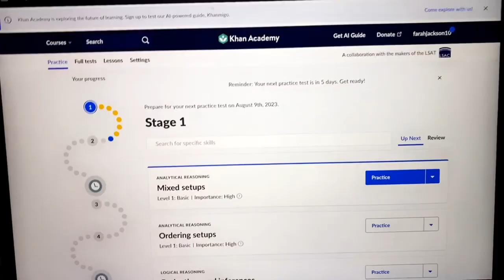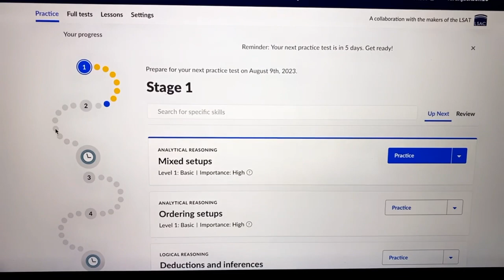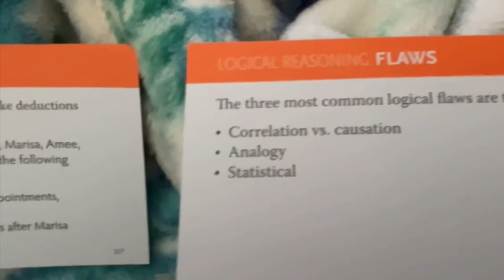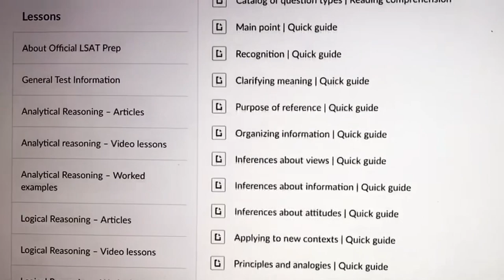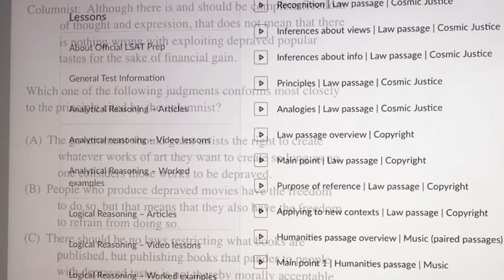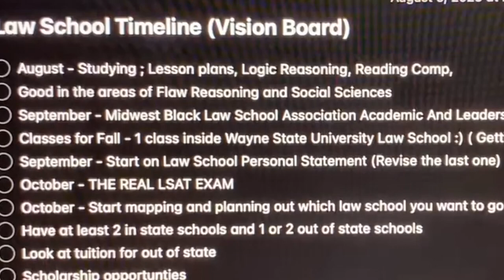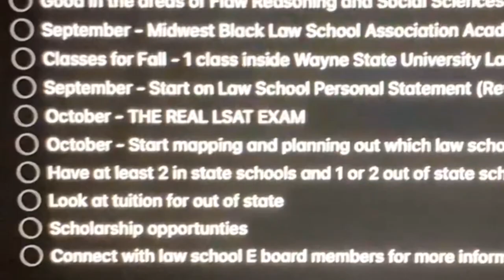How I'm Studying For The Law Schools Admissions Test(LSAT) 1st Generation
hey guys let me know if you all have any questions about any study habits or the law fields I listed.